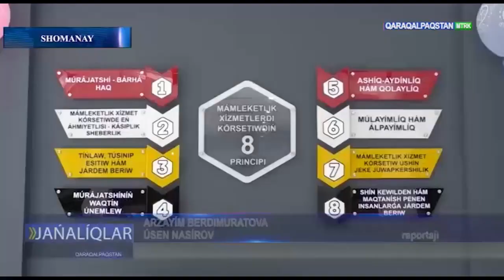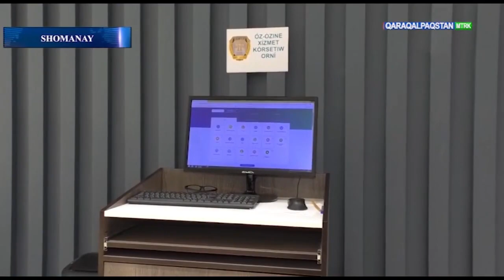iskerlikke_názer mámleketlik_xızmet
🔰 Qaraqalpaqstan Rsepublikası Ádillik ministrligi rayon (qala) ádillik bólimleri iskerligine názer. 🎥 Efirde: Shomanay rayonı ádillik bólimi Mámleketlik xızmetler orayı.